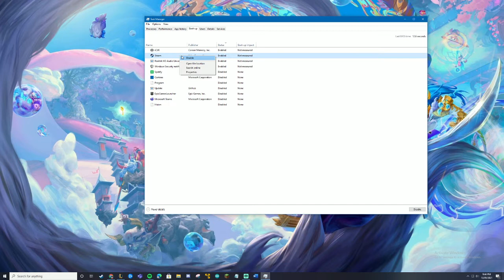How To Stop software Opening when Start PC (EASY WAY!)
This works for any apps including the ASUS GPU TWEAK 2 software. Just open task manager and then go t o Start up and then right click on the software's you don't want to start when you turn on your computer and then click disable.

I Love to make videos and will continue to make YouTube my main platform! This will be my hobby for the time being.